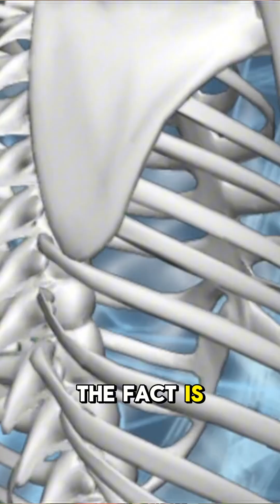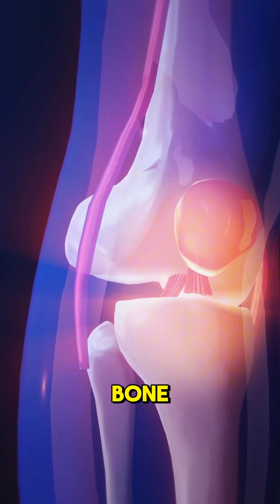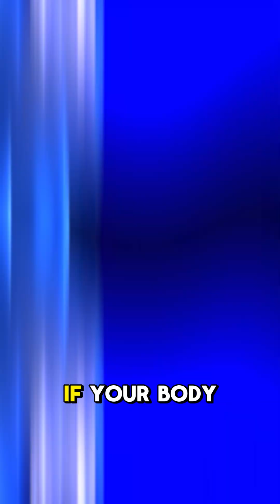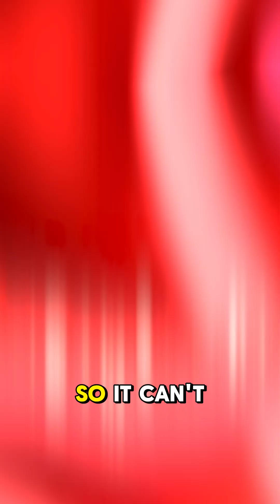Strong bones need more than just calcium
Strong bones aren’t just about calcium and vitamin D—chronic inflammation plays a huge role. Your body constantly remodels bone, but when inflammation slows down osteoblasts (the cells that rebuild bone), density and strength decline.

As we age, our ability to manage inflammation weakens, making exercise, an anti-inflammatory diet, and key supplements like curcumin essential for maintaining healthy bones. No matter how much calcium you take, if inflammation is out of control, bone regeneration suffers.